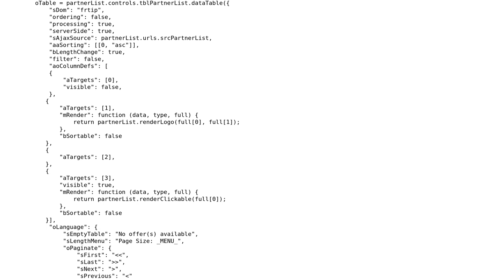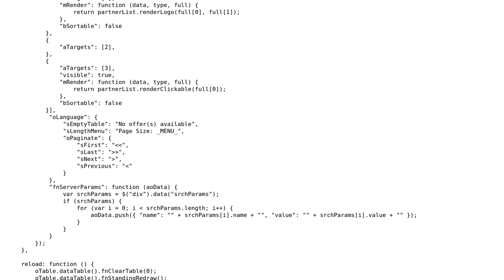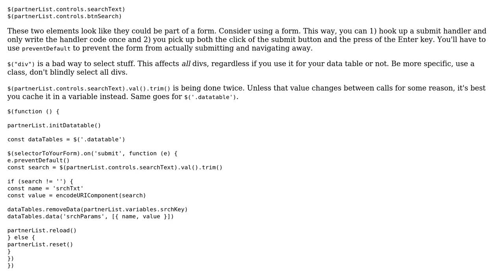Code Review: Display Partner information JavaScript file using jQuery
With thanks & praise to God, and with thanks to the many people who have made this project possible! | Content (except music & images) licensed under CC BY-SA | Music | Images & others | With thanks to user Lalji Dhameliya user Joseph user Jamal and the Stack Exchange Network Trademarks are property of their respective owners. You are responsible for your own actions.